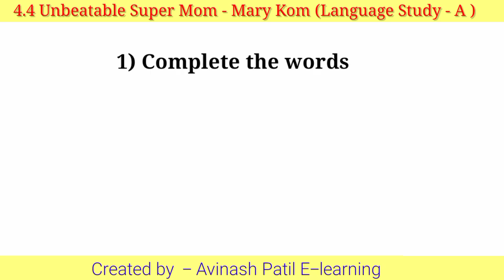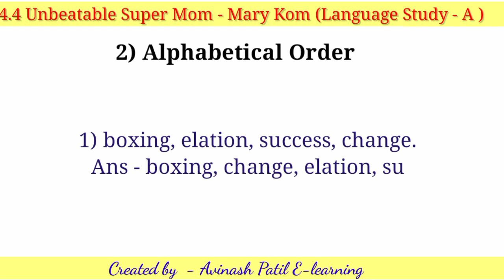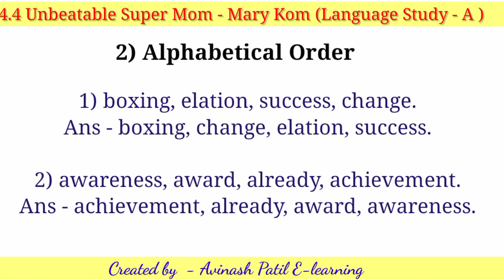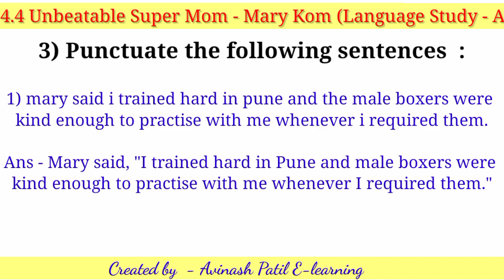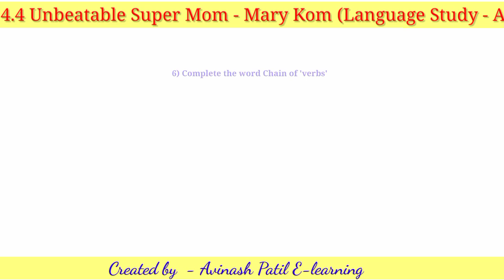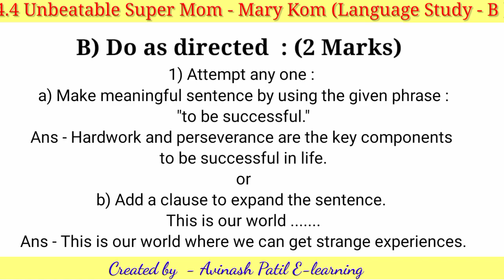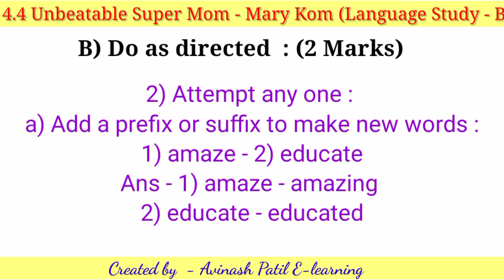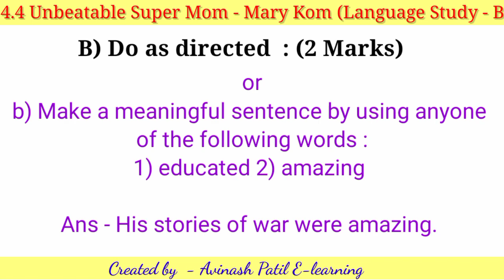4.4 Unbeatable Super Mom : Mary Kom / Language Study (10th English)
4.4) Unbeatable Super Mom  : Mary Kom / Language study (10th English)